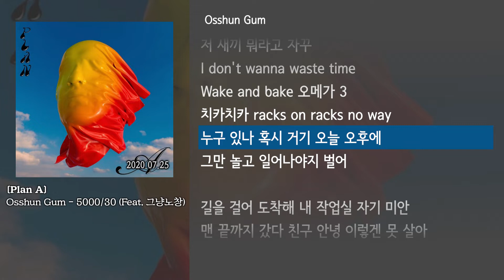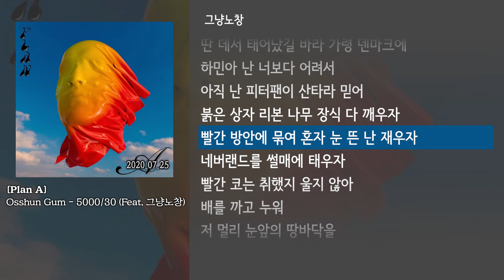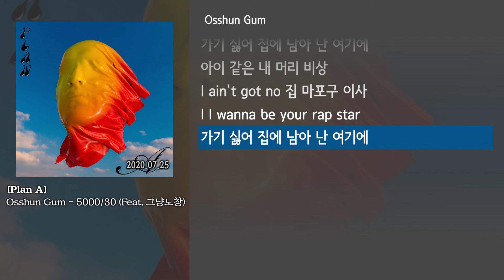[그냥자막] Osshun Gum - 5000/30 (Feat. 그냥노창) [Plan A]